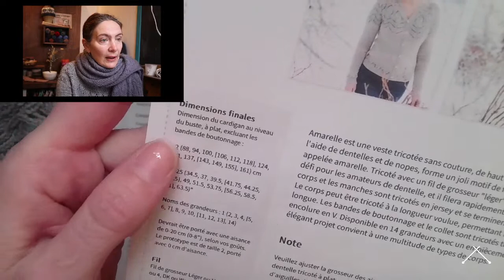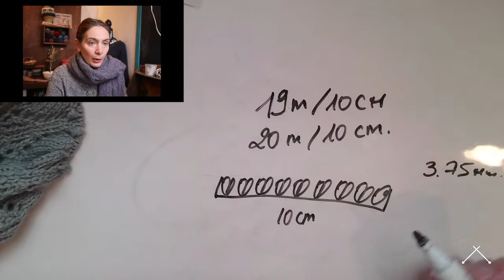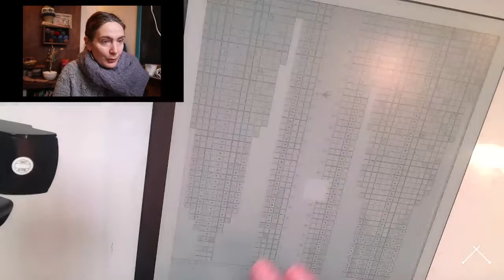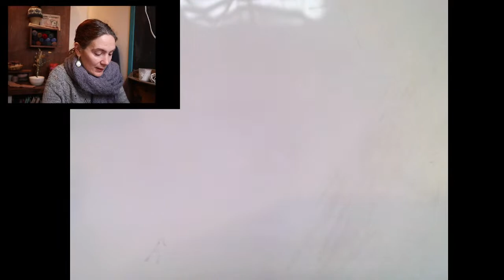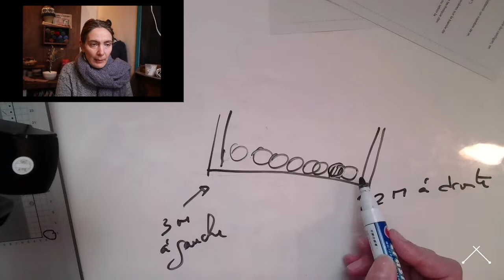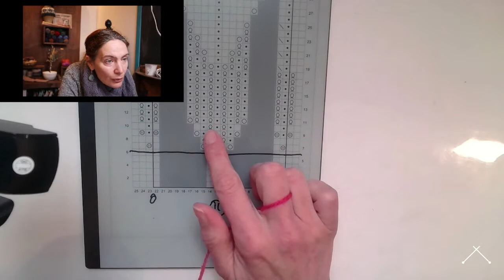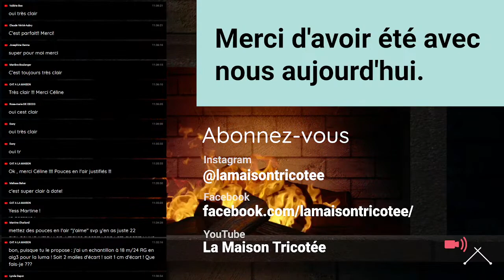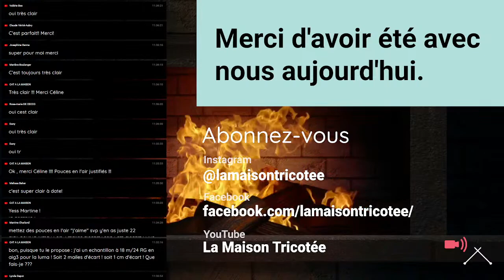Les 4 points cardinaux - L'Amarelle 1/12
Bonjour !
Aujourd'hui, nous parlons échantillon, laines, tailles et le début de notre Amarelle